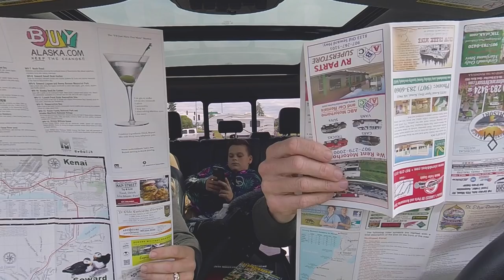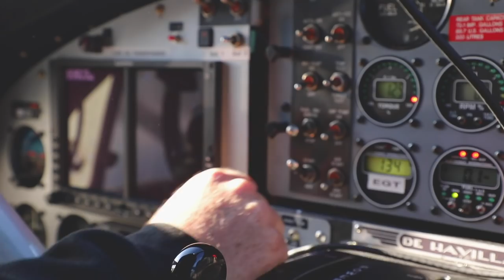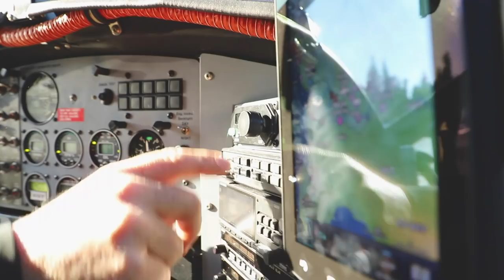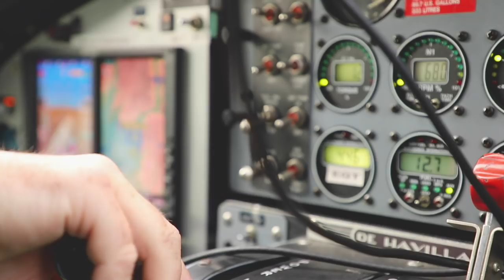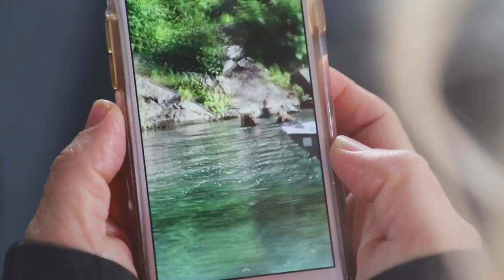THIS IS ALASKA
This is why we wanted to come to Alaska, packed into a single episode. To get more information and updates from our blog, hop on our email list by visiting

If Trish had one goal in exploring Alaska, it was to see a bear eat a salmon. That goal was far exceeded in this episode through an unforgettable experience with Talon Air Service out of Soldotna, AK. From the flight over Kenai, bear viewing, soaring eagles to catching Sockeye salmon and seeing a glacier on the ride back…this should be on everyone’s Alaska itinerary.

You’ve likely heard of Alaska Dip netting. It’s a tradition that started in 2003 at the Cook Inlet just off the mouth of the Kenai River. Dip Netting takes place from June to July during the Salmon run and is only available to Alaskian residents. However just observing dip netting is entertaining and a fun experience. We were lucky to have received a salmon as a thank you from a dip netter for keeping on eye out for the seagulls.

Artlist is by far the best music source for YouTube

*A dirt lot with an exceptional location. A bit expensive during July due to dip netting, but good services such as laundry and filet station. The sites are a tight squeeze, but more sites are in Alaska.

KYD PODCAST

CAMERA GEAR